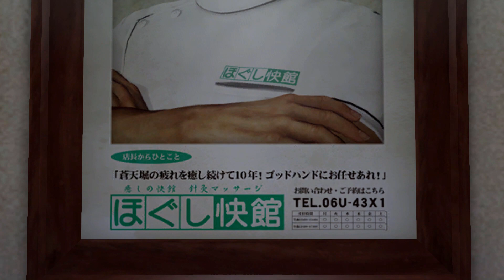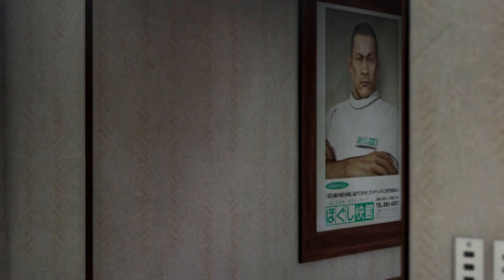Let's play Yakuza 0 - Part 26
Dude, WHAT is going ON!?